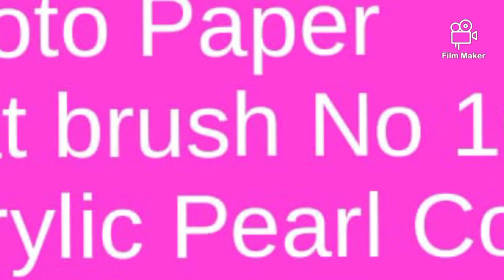One Stroke Painting Guide for beginers part-9 | Flowers Bunch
This Channel Presents Videos &Tutorials on One Stroke Painting.
This is part of one stroke painting guide(tutorials) for begginners.I hope you gone through previous guide(tutorials) and if not then it will be better to refer that before moving on with part
In One Stroke Painting Guide for beginers part-9 you will learn flowers Bunch Technique

Flat brushes - 10

 white  drawing paper

Colours used here are -( you can chose any different colour ,any acrylic colour tube or bottle)

product link
 all basic Brushes
Flat brushes
 Round Brushes: https: you//amzn.to/2OCPaOa

Black 01:
 Crimson:
Lemon yellow:
Cadmium yellow: